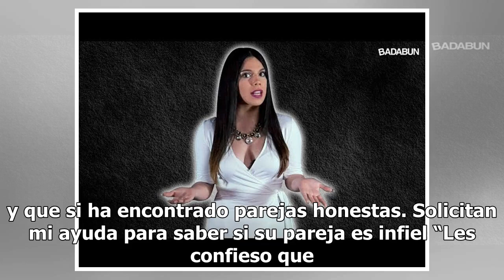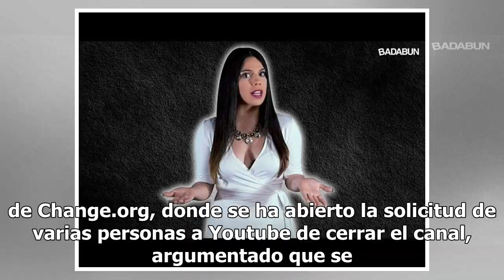¿Todo es planeado? Aquí la verdad oculta sobre Exponiendo Infieles de Badabun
El polémico, pero sobre todo famoso programa de “Exponiendo infieles” de Badabun ha generado una ola de críticas por la supuesta separación de parejas que le atribuyen a su conductora Lizbeth Rodríguez. La dinámica del programa y como el título destaca, mediante la revisión del celular, la presentad...